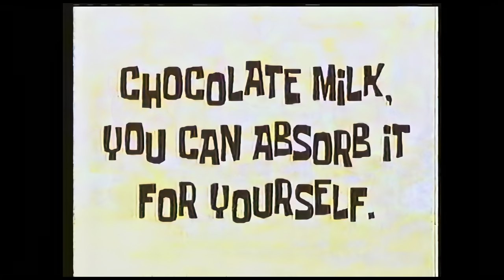LOST MEDIA - SpongeBob Got Milk Commercial (8K)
This is a full preserved copy of this commercial. There's another copy of the commercial that I recorded with my phone's camera that seems to have been spread around by other users through discord. But this is from the original source and I am the only owner of this tape.